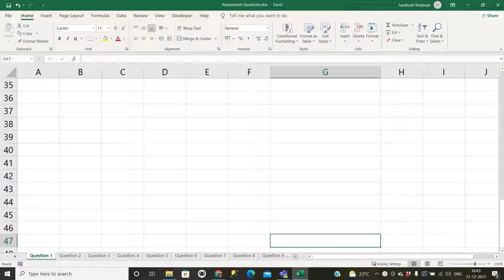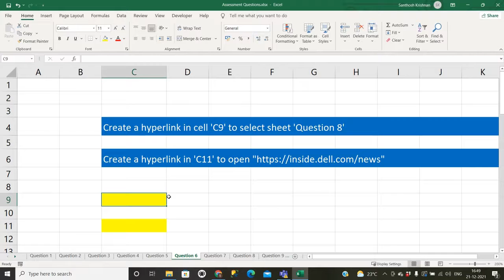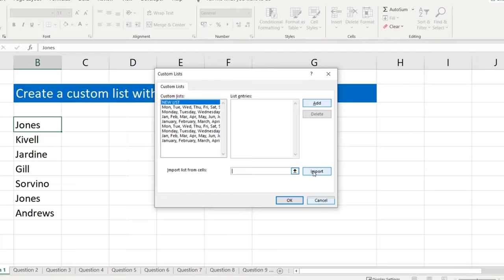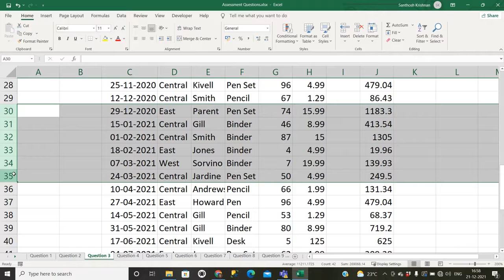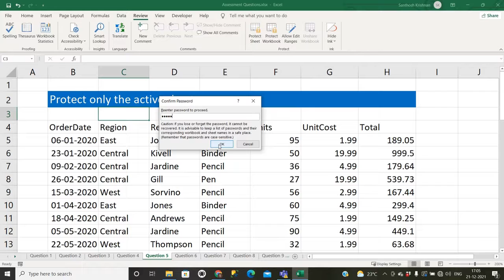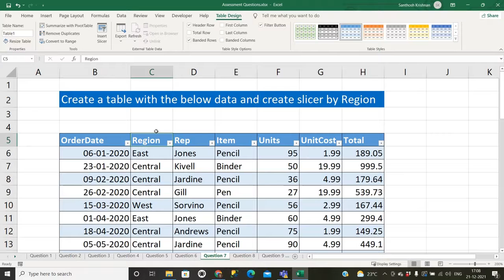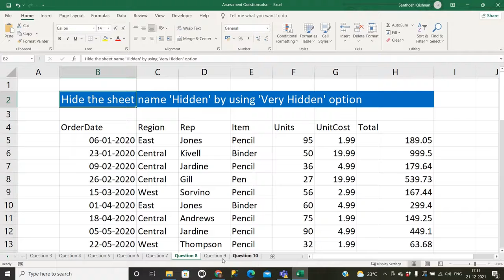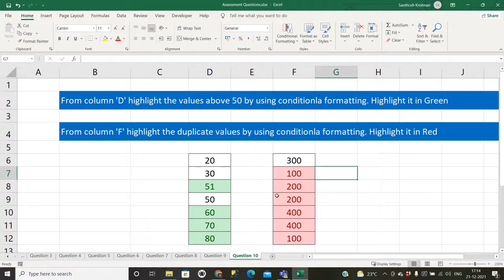Basic Excel Interview Questions & Answers with Practical | Krish Excel Anywhere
This video will help to learn to solve top 10 basic excel interview questions and answers with practical. you will be able solve all these questions after watching this videos step by step explanation in Tamil

Create a custom list with the following names?
Get the current active workbook's file path location using a formula?
Insert a column after column H and write down the shortcut key?
Hide the entire rows from row 30 to 35 and write down the shortcut key?
Please Freeze the top first row
Protect only the Active Sheet?
Create a hyperlink in cell 'C9' to select sheet ?
Create a table with the below data and create slicer by Region
Hide the sheet name 'Hidden' by using 'Very Hidden' option
Transpose the Employee Ids to Row
From column 'D' highlight the values above 50 by using conditionla formatting. Highlight it in Green
From column 'F' highlight the duplicate values by using conditionla formatting. Highlight it in Red

What is Index Function?
How to use Index and Match Function?
Reverse Vlookup in Tamil

Please reach out for any support on the Ms Excel from basic to advanced level,  VBA. Word,  PowerPoint